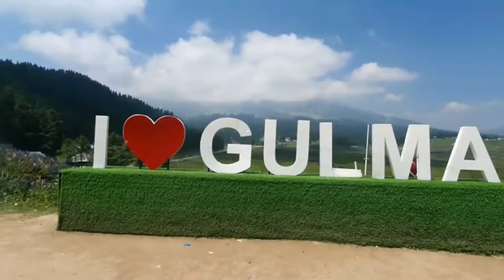Gulmarg Kashmir | Gondola Ride Gulmarg | The Rosewood | Snow at Gulmarg Peak | Kashmir vlog 1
Welcome to Kashmir..truly a heaven on earth .
This is the first video of the Kashmir Series and we went to Gulmarg on Day 1.
We booked connecting flights from Bangalore(Change at Hyderabad) and reached Srinagar in the evening.
We did this trip in June as it was our Anniversary month :) and were lucky enough to get snow in Gulmarg (Gondola Phase 2)

Please hit like if you enjoyed watching! 👍🏻

P.S.  Kashmir needs to visited atleast 3 times to witness all its beauty in different -2 seasons .

Kashmiri , gulmarg ,